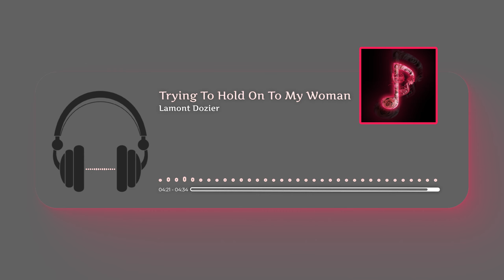Lamont Dozier - Trying To Hold On To My Woman